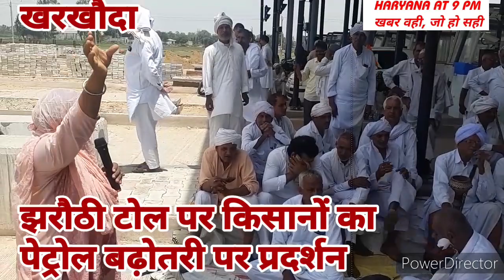haryanaat9pm# पेट्रोल बढ़ोतरी झरोठी टोल पर किसानों का प्रदर्शन , संयुक्त किसान मोर्चा अभिमन्यु कोहाड़